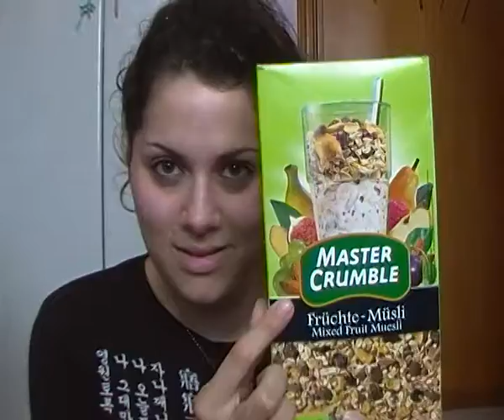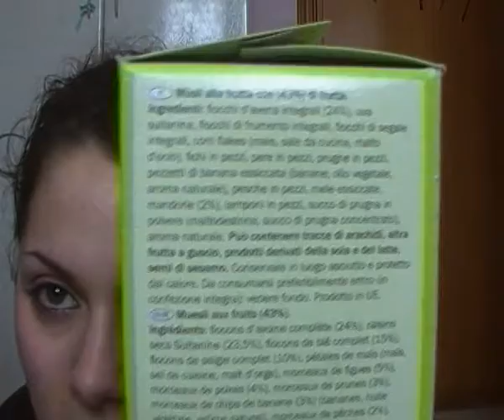Amori e Meraviglie di Gennaio 2015 ft Beth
Lo gnocco del mese si chiama Jamie Dornan ;)
Le domande del tag:
1) borsa del mese più usata
2) accessorio del mese più usato
3) Capo di abbigliamento più usato
4)Scarpe più usate
5) smalto più usato
6)prodotto di make up più usato
7) prodotto beauty più usato
8)fragranza del mese
9) delizia del mese
10) bello (gnocco) del mese
11) Canzone del mese
12) Film del mese
13) Argomento del mese
14) Programma tv del mese

Sono anche su instagram se volete!!

Il mio ultimo video: